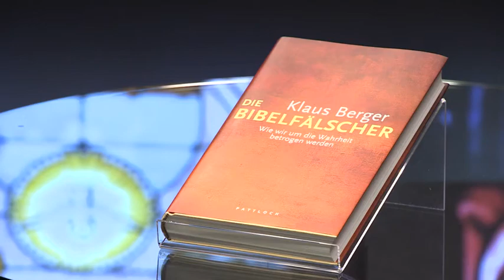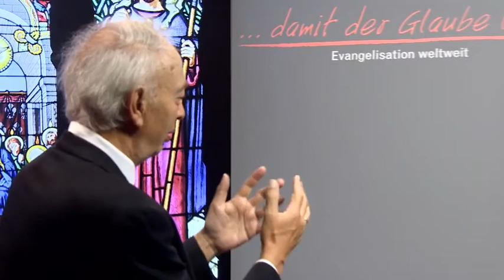Prof. Klaus Berger: Kann man auch ohne Kirche glauben?, Teil 1 (halb)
„Jesus ja – Kirche nein“ ist ein Slogan, der in den vergangenen Jahrzehnten Fuß gefasst auch, auch in der Kirche. Kirche wird oft nur noch als Ärgernis wahrgenommen. Wozu also überhaupt Kirche? Darüber spricht Volker Niggewöhner mit dem Neutestamentler Klaus Berger. 2014)

Verwendungszweck: Medienapostolat